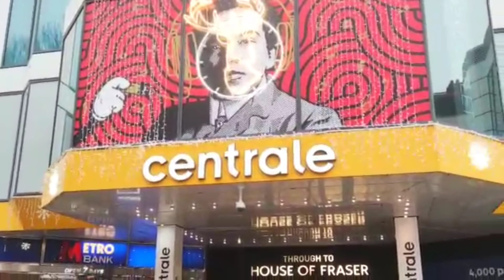A Tour Of Croydon Another Town Of London | Centrale House Of Fraser Christmas in Croydon 2021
aslam o alaikum, hello my beautiful friends and YouTube family. i hope you all doing well 😉
Today's my video about Croydon which is in surroundings of London.
I hope you will be enjoy my this walking tour of Croydon ,if you like then kindly press the subscribe button with bell icon 🔔 and don't forget thumbs up my video 👍

                I'm Very Grateful To You Guys For Visiting My Channel🥰.